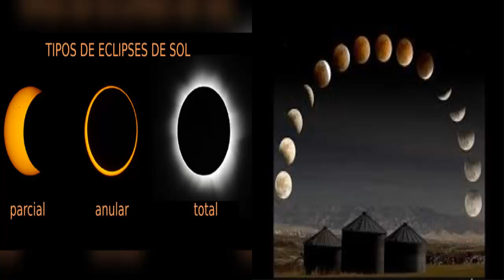PREDICCIONES PARA ECLIPSE LUNAR QUE SERA FENOMENAL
ECLIPSE TOTAL DE LUNA ESTE PROXIMO TREINA Y UNO DE ENERO ESTE FENOMENO SERA VISTO EN UN SETENTAYCINCO POR CIENTO VISIBLE EN AMERICA DEL PRIMER MES DE ESTE DOSMIL DIECIOCHO ,COMIENZA UN AÑO LLENO DE FENOMENO  S ,PRIMERO DE ENERO UNA GIGANTESCA LUNA ALUNBRO ,EL CIELO PUES LA LUNA ESTUBO MUY CERCA DE LA TIERRA, IGUAL LA NOCHE DEL DOS AL TRES DE ESTE MISMO MES,EL CUAL TAMBIEN TRAERA ENESTE MES UNA GRANDISIMA LUNA AZUL ,PERO MAS IMPRECIONANTE SERA EL ECLIPSE LUNAR ,EL CUAL ESTA LLENO DE MISTISISMO ,QUE PROVOCA CAMBIOS EL EL COMPORTAMIENTO DE DE CONDUCTA DE ANIMALES ,EN HUMANOS TAMBIEN SE DICE ,DE LAS MAREAS I EL MAGNETISMO DE LA TIERRAEL CUAL PODRIA PROVOCAR REACOMODO DE LA CORTESA TERRESTRE, LAS PREDICCIONES ESTAN ,DE TODOS LOS COLORS , ASI QUE COMIENZA LA CUETA REGRESIVA LA CUL DARA COMIENZO ESTE TREITA Y UNO EN BAKU ,AZERBAYAN ALAS, CATORSE CON CINCUENTA Y UN MINUTO,ALCANZANDO EL MAXIMO ALAS,QUINCE TREINTA, LA PENUMBRA ESTARA,CUBRIENDOSA PARTE DE LA TIERRA SIENDO UN MOMENTO PRESISO PARA VER LEA ESTRELLAS Y EL INFINITO , Y ASI S COMO, ESTA COMENSANDO ESTE D
Listas de reproduccion:

Contenido creado y subido por Notichisme - 'EL ANACONDO'. El robo de esta, tanto vídeos como miniaturas, será retirada con una sanción.

Content created and uploaded by Notichisme - 'EL ANACONDO'. The theft of this, both videos as thumbnails, will be removed with a strike.